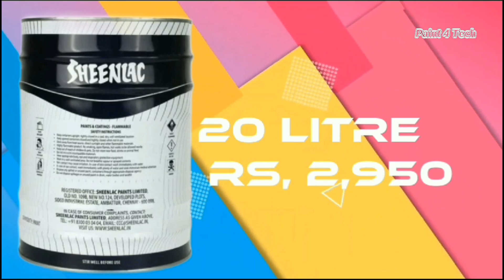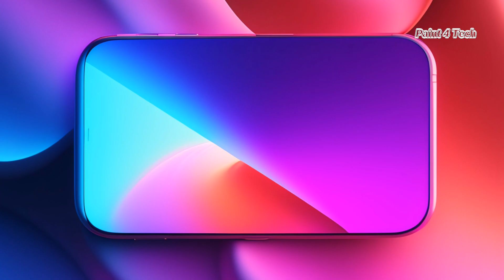NC Thinner Prices and Details | From 500ml to 20 Liters | Buy Today!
Description: NC Thinner: Essential for Automotive, Construction, and Home Coating Applications
What is NC Thinner?
NC thinner, or Nitro Cellulose thinner, is a solvent-based diluent specifically designed for nitrocellulose products. Its versatility makes it indispensable across various industries, including automotive, construction, and furniture/home coating.
Applications of NC Thinner:

Automotive: In the automotive sector, NC thinners are vital for thinning paints, primers, and clear coats. They help achieve the desired viscosity, enhancing flow and leveling properties for a smooth, professional finish.

Construction: In construction, NC thinners are used to thin paints, varnishes, and wood coatings. They improve drying times and ensure proper adhesion to various surfaces, enhancing both durability and aesthetics.

Furniture and Home Coating: NC thinners are crucial for furniture and home coating applications, providing the necessary viscosity for paints while maintaining smooth flow and imparting a high gloss to the final finish.

Composition and Benefits:
NC thinners are formulated from a blend of esters, glycol, aromatic solvents, and ketones. They are non-flammable, water-resistant, dry quickly, and offer exceptional durability, making them ideal for a wide range of applications.
Top NC Thinner Manufacturers:

Acquire Chemicals: Known for high-quality NC thinners in the construction industry.

AIPL Zorro Private Limited: Offers professional-grade NC thinners suitable for automotive paints and wood finishes.

For high-quality results in your projects, understanding and effectively utilizing NC thinner is essential.
Explore the latest NC thinner prices and various sizes, from 500ml to 20 liters. Order our premium NC thinner today for outstanding results in your painting projects!

NC thinner price

NC thinner details

paint thinner

thinner price

thinner details

nitrocellulose thinner

solvent thinner

paint thinner price

today's thinner price

buy thinner online

thinner for painting